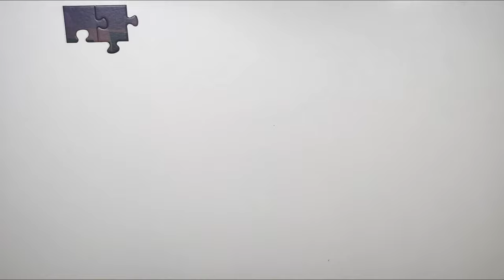Block by Block Crafting an Epic Minecraft Puzzle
🧩 Block by Block: Crafting an Epic Minecraft Puzzle Map 🧩

Welcome, fellow Minecraft enthusiasts! In this thrilling adventure, join me as we delve into the captivating world of puzzle map creation in Minecraft. 🌐✨

🎮 What to Expect:
Get ready for a journey where creativity meets challenge! In "Block by Block," I guide you through the intricate process of crafting your very own epic Minecraft puzzle map. Learn the tips, tricks, and redstone wizardry that go into designing mind-bending puzzles that will leave your friends in awe.

👾 Challenge Accepted:
Are you up for the challenge? Whether you're a seasoned builder or a Minecraft novice, this tutorial is designed for all skill levels. Dive in, unleash your creativity, and craft a puzzle map that will become the talk of the Minecraft community!

🕰️ Timestamps:
0:00 - Unboxing Puzzle Set
0:45 - Time-lapse Build
2:28 - The Finished Masterpiece